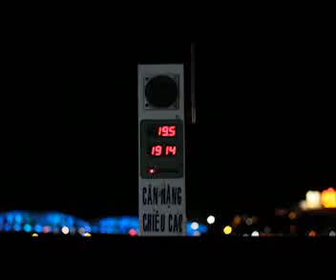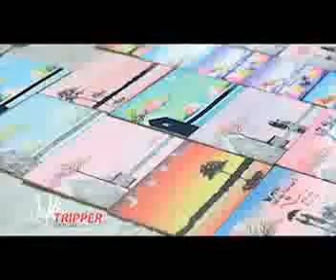Awk_VN_Hue_B3